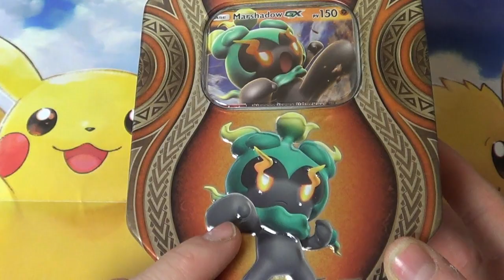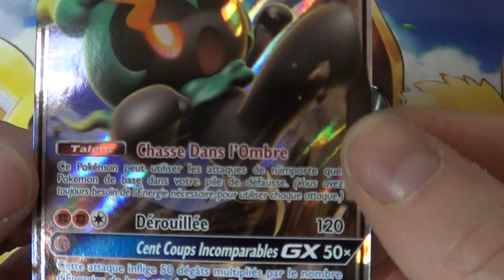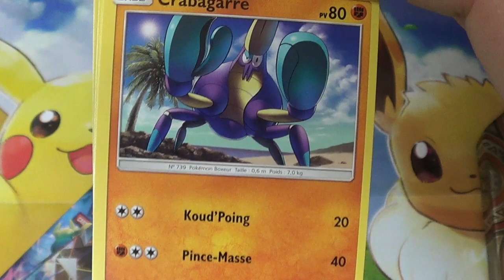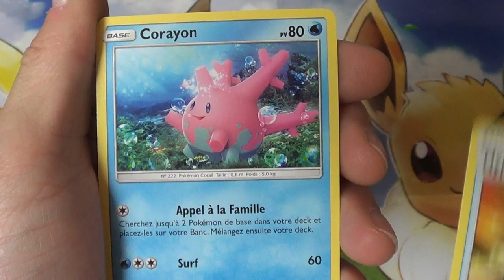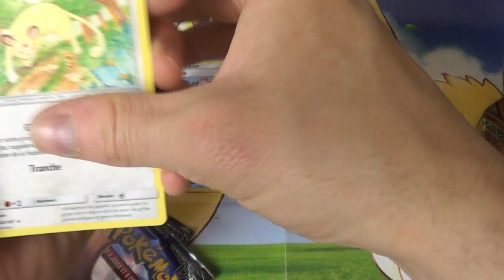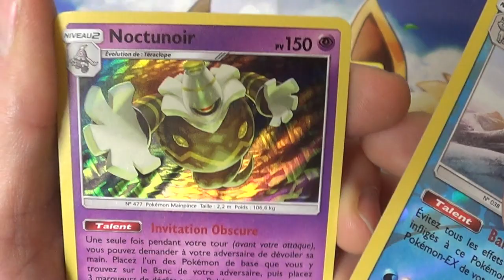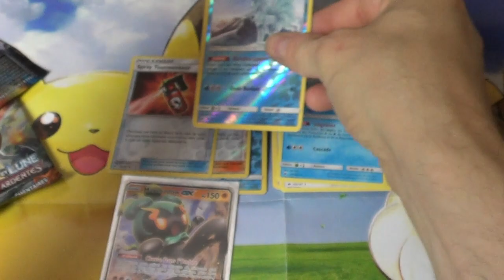Ouverture Pokébox Marshadow GX une somptueuse carte pokémon promo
Bonjour à tous, On se retrouve pour l'ouverture de la Pokébox Marshadow GX. 4 boosters.